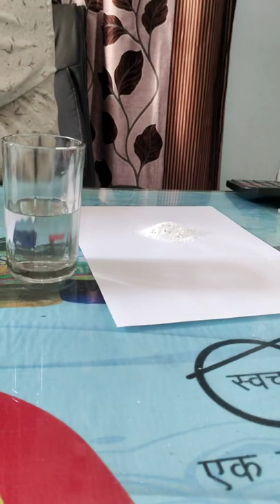Instant foam extra foam with simple trick practical and demo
Here we are given live demo how foam rise instant with this magical item. this item you can find easily in near by. that will help you with your problem facing in detergent industry. there is a lots of product and people sell different item but they not give u any name or what is product About. here we give u name and its function with practical demo for more information contact